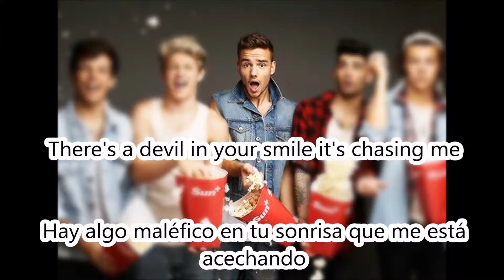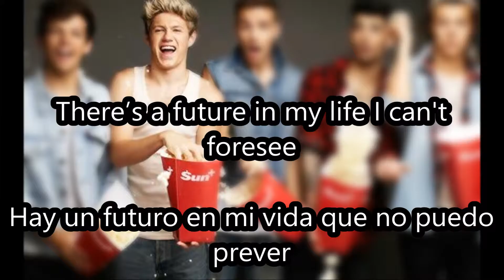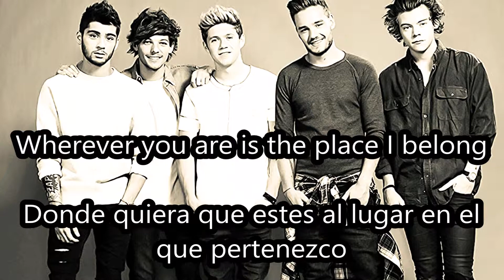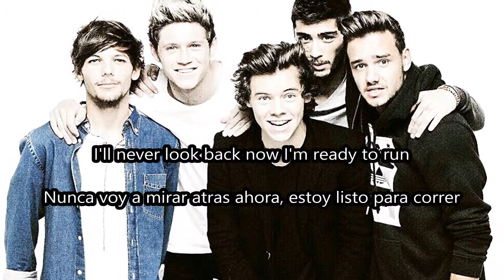Ready To Run One Direction Español & Ingles + Pictures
si quieren que traduzcamos una canción  comenten
estaremos subiendo las canciones del FOUR de one direction